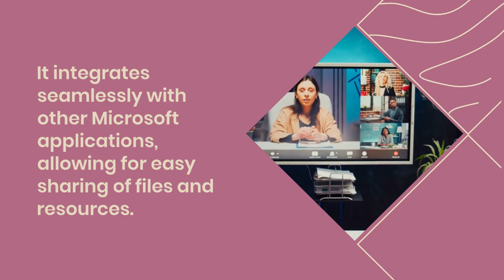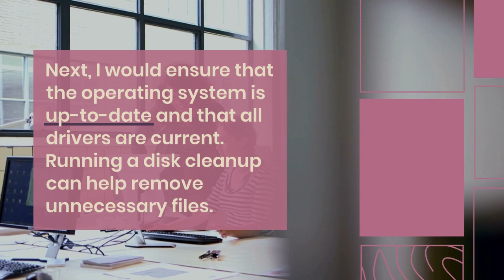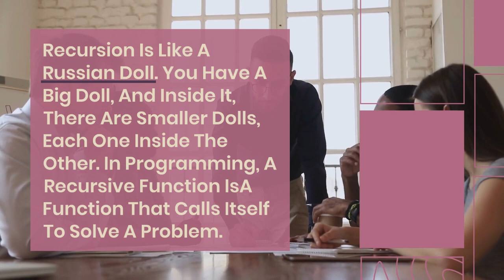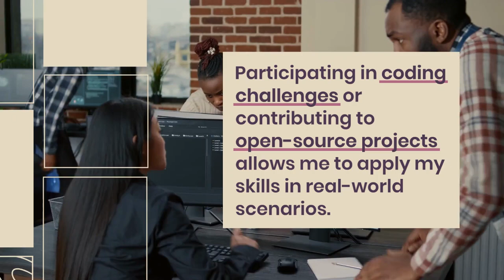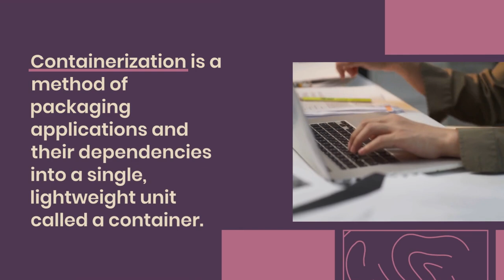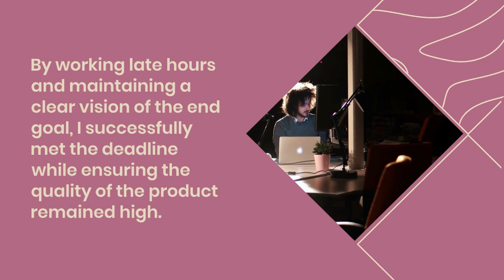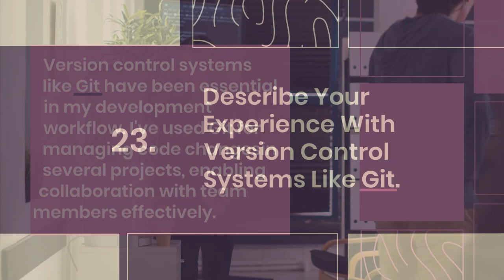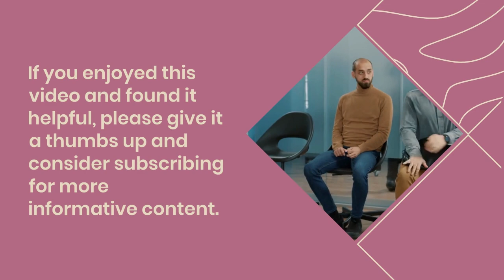Microsoft Interview Questions and Answers for 2025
Are you preparing for a Microsoft interview and want to stand out from the competition? In this video, we dive deep into the most common Microsoft interview questions and provide expert answers to help you succeed!

🎯 What You'll Learn:
-Types of Interview Questions: Discover the different types of questions you might encounter, including technical, behavioral, and situational questions.
- Detailed Answers: We break down sample answers that highlight essential skills and experiences relevant to Microsoft's values and culture.
- Tips for Success: Get insider tips on how to approach your interview confidently, how to frame your responses, and what interviewers at Microsoft are really looking for.
- Real Interview Experiences: Hear from candidates who successfully navigated their Microsoft interviews, sharing their strategies and insights.

🔔 Whether you’re applying for a software engineering role, a data analyst position, or any other job at Microsoft, this video will equip you with the knowledge and confidence to ace your interview.

1. What Microsoft Products Or Services Do You Use Regularly? Which Is Your Favorite And Why?
2. Why Are You Interested In Working At Microsoft Specifically?
3. Describe A Challenging Technical Problem You've Solved Recently. What Was Your Approach?
4. How Would You Explain Cloud Computing To Someone Non-Technical?
5. What Steps Would You Take To Troubleshoot A Slow Windows 10 Computer?
6. Design A Research Plan For A New Microsoft Wearable Device.
7. How Would You Market A New Data Analytics Product To Small Businesses?
8. Explain Recursion In Simple Terms That A Non-Programmer Could Understand.
9. What Do You Think Are Microsoft's Biggest Strengths And Weaknesses As A Company?
10. Tell Me About A Time You Had To Work With A Difficult Team Member. How Did You Handle It?
11. If You Could Add One Feature To Microsoft Teams, What Would It Be And Why?
12. How Would You Go About Learning A New Programming Language Or Technology?
13. Describe Your Experience With Agile Development Methodologies.
14. What Do You Think Are The Most Important Qualities For Success As A Software Engineer?
15. How Do You Stay Up-To-Date With The Latest Technology Trends?
16. Explain The Concept Of Containerization And Its Benefits.
17. How Would You Design A Scalable Cloud Storage System?
18. What Strategies Do You Use For Testing And Debugging Your Code?
19. Describe A Situation Where You Had To Meet A Tight Deadline. How Did You Manage It?
20. How Would You Improve The User Interface Of A Microsoft Product Of Your Choice?
21. What Do You Think Are The Biggest Challenges Facing The Tech Industry Today?
22. How Do You Ensure Security And Privacy In Software Development?
23. Describe Your Experience With Version Control Systems Like Git.
24. How Would You Design A System To Handle Millions Of Concurrent Users?
25. What Do You Hope To Learn And Accomplish In Your First Year At Microsoft?